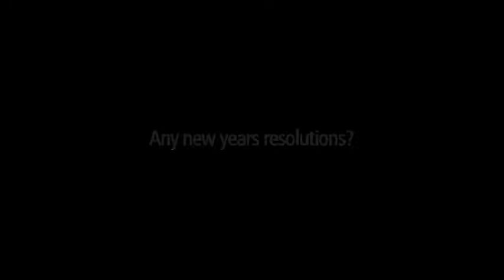John & Janice Blog FINAL.m4v